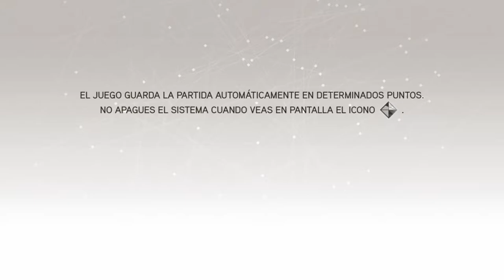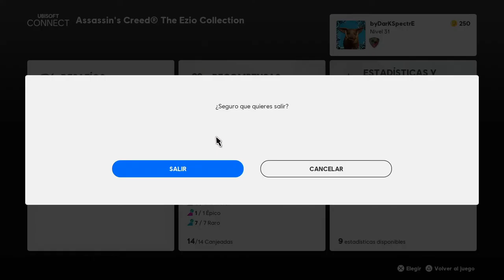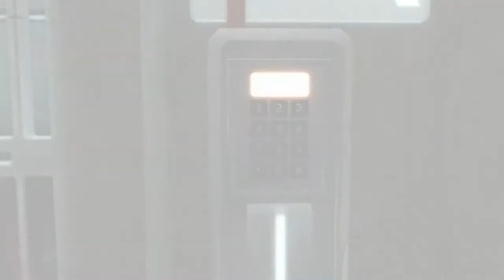EZIO AUDITORE | ASSASSIN'S CREED II #1